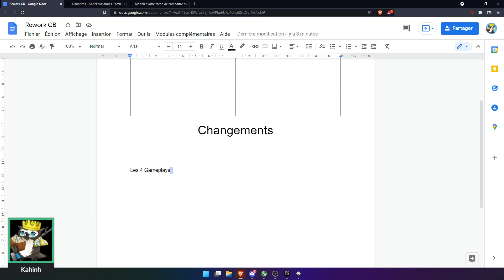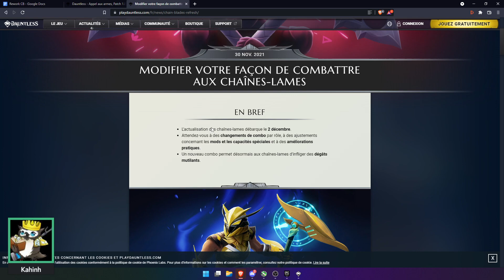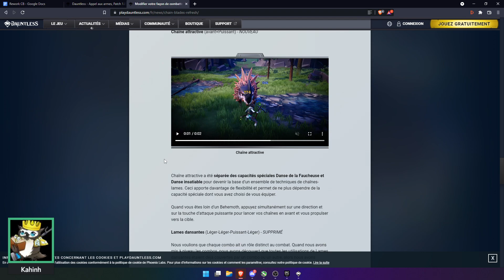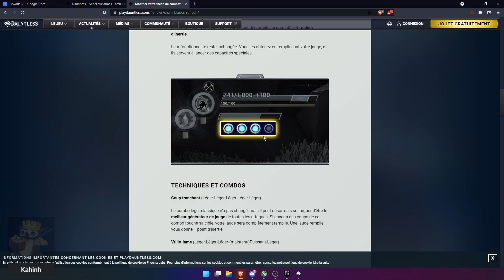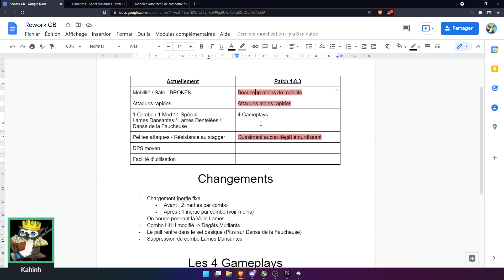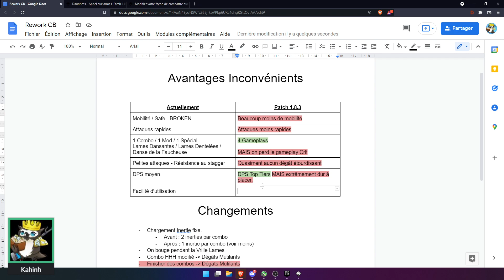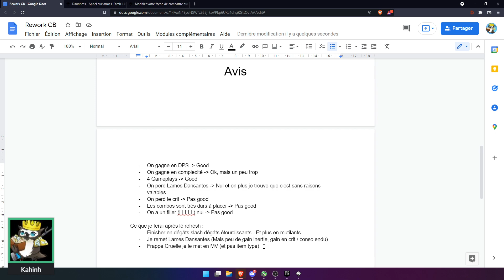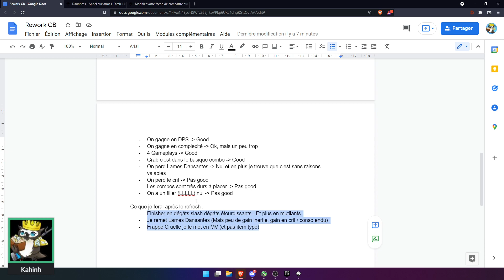[Patch 1.8.3] Analyse Refresh Chaine Lames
Vidéo analyse du le refresh des CB à la 1.8.3
N'hésitez pas à poser vos questions en commentaires si des interrogations subsistent.